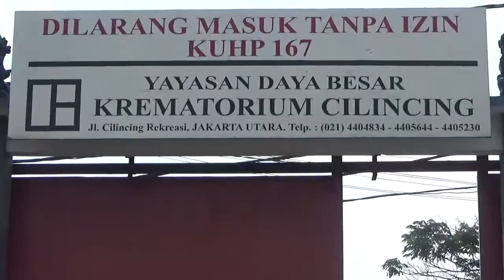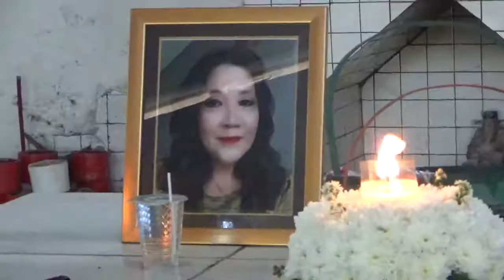Mengiringi acara prosesi kremasi dan larung abu di Krematorium Cilincing